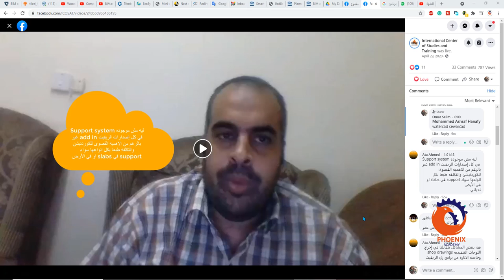Support system ليه مش موجوده غير add in في كل إصدارات الريفيت بالرغم من الاهميه القصوى للكوردنيشن وا